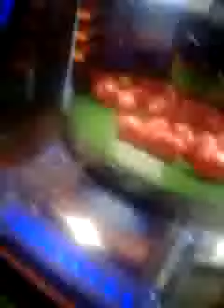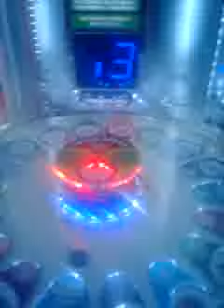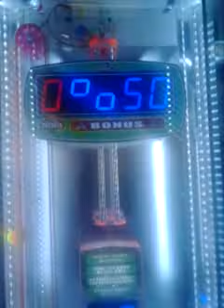Yodely guys goes to chuck e cheese episode 4 part 4